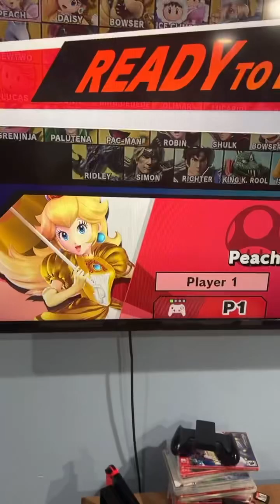Rebecca and Emily play Super Smash bros Ultimate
If your wondering this took place before Emily’s death